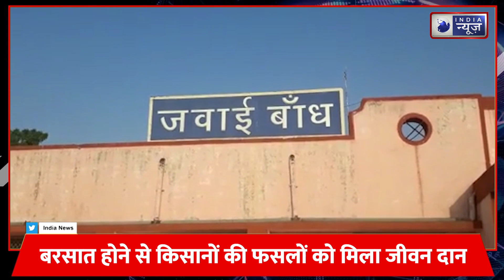सुमेरपुर तखतगढ़ समेत ग्रामीण क्षेत्रों में कई झमाझम तो कई रिमझिम बरसात का दौर जारी है | India News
सुमेरपुर तखतगढ़ समेत ग्रामीण क्षेत्रों में कई झमाझम तो कई रिमझिम बरसात का दौर जारी है | India News Rajasthan